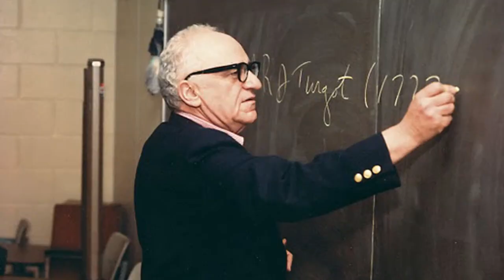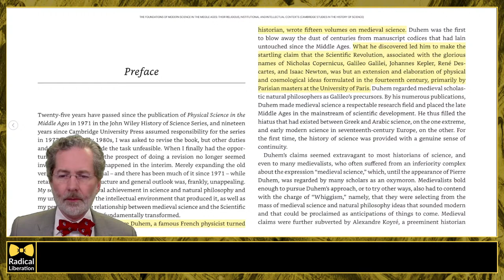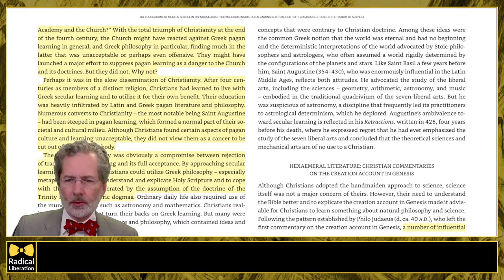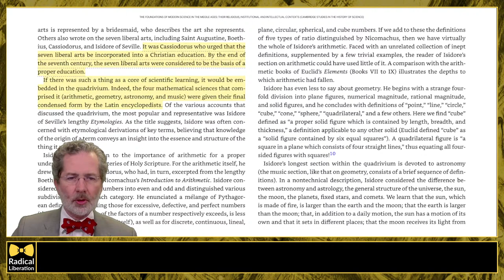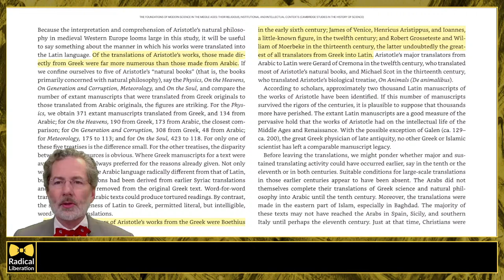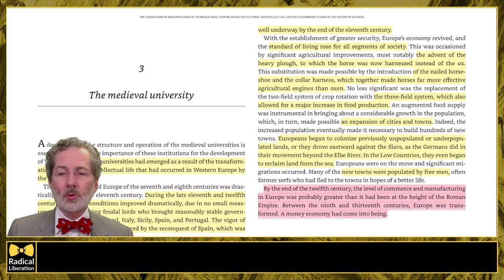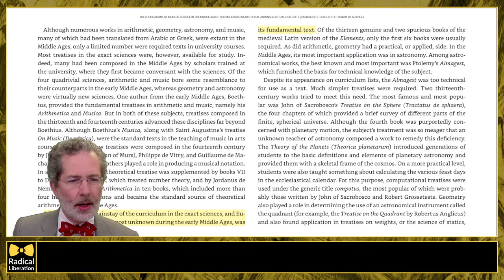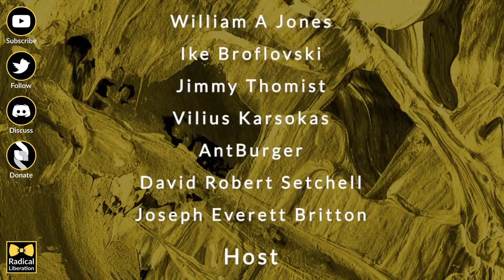Standing on the Shoulders of Giants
So many lies about our history! Science began well before the Renaissance. Science did not rise in war with the Church.

But this much is true: Modern science built on the ancient Greeks. Our story begins 1,000 years ago...

Radical Liberation Merch!!